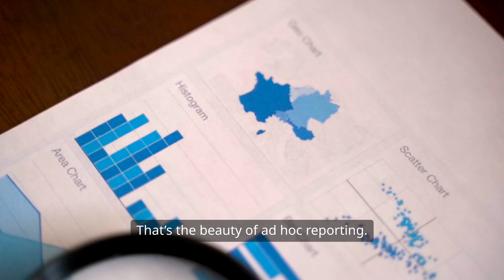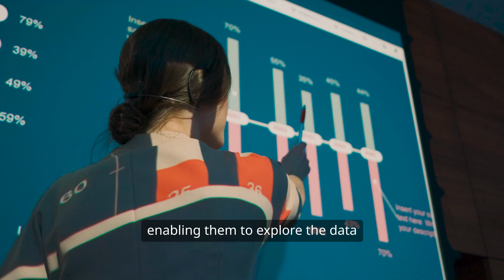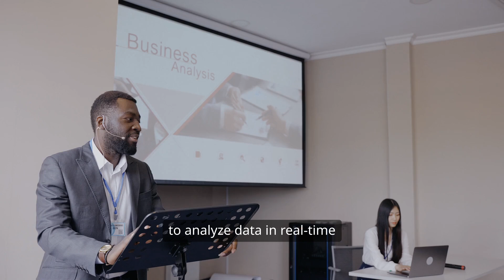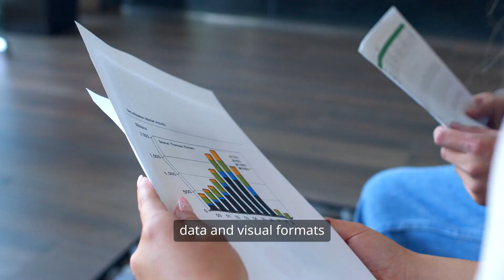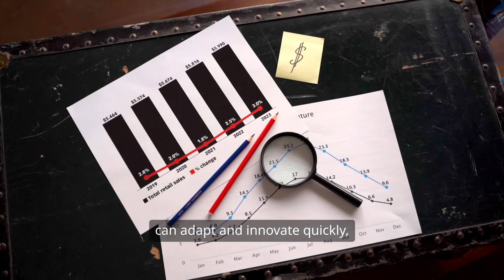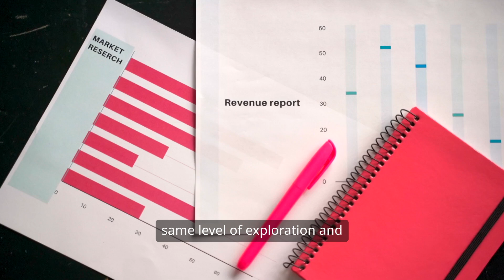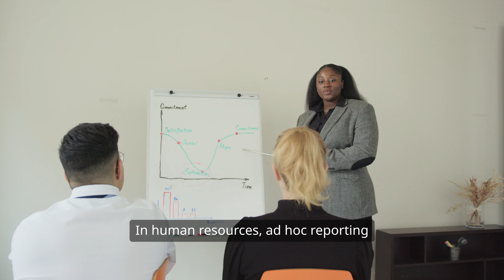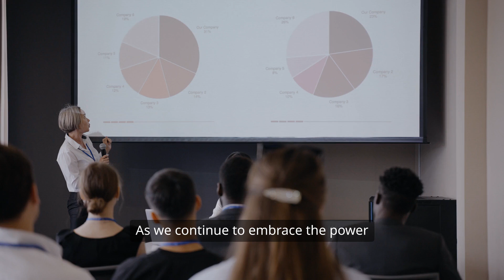Ad Hoc Reporting and Analysis: Definition, Benefits, And Uses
As data volume continually increases, so does its importance in business decision-making. However, for enterprises to effectively capitalize on the value of data at any given time, it must be freely available, accurate, and current. Then only can decision-makers have complete faith in reports and analyses and instinctively comprehend the tale their data tells.

Ad hoc reporting and analysis is a powerful tool that can help organizations make better decisions by providing on-demand access to data. With the right tools in place, it enables users to create complex reports or analyses quickly and efficiently, saving time and resources.

It also provides an invaluable intelligence source, allowing organizations to uncover trends in their data that may not have been initially apparent. By harnessing the power of ad hoc reporting and analysis, organizations can gain a deeper understanding of their data and make decisions based on solid evidence.